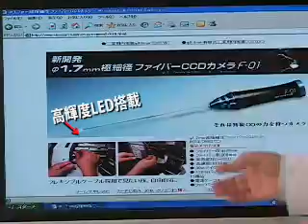RF Systems F-01 F-02 borescope camera from Japan